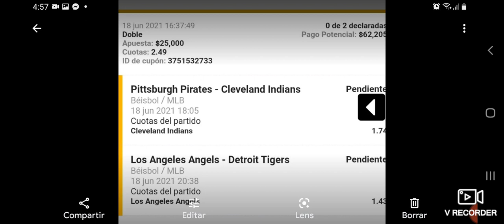Apuesta #2 Béisbol⚾️☝ 18 de Junio 2021 🍭 Bajo responsabilidad